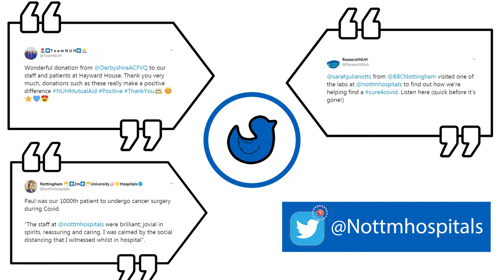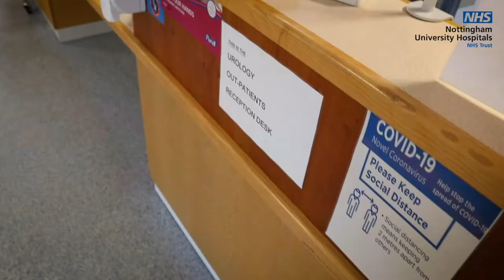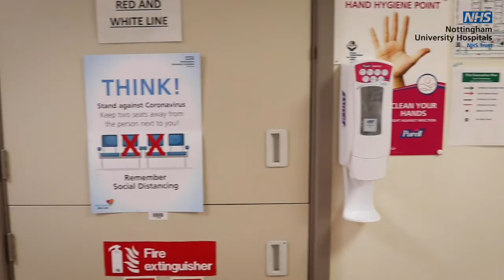Celebrating Team NUH - Ellie Robinson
This week in our EOTW video we had a chat with Ellie Robinson, who is the Lead Cancer Nurse for the Trust. During COVID the team was really concerned that some of our patients on cancer pathways were reluctant to come and have their diagnostic tests and treatment within the hospital. Ellie worked with a group of cancer nurse specialists and allied health professionals to create a video to reassure patients that it is safe to come into the hospital for treatment and diagnostic testing.